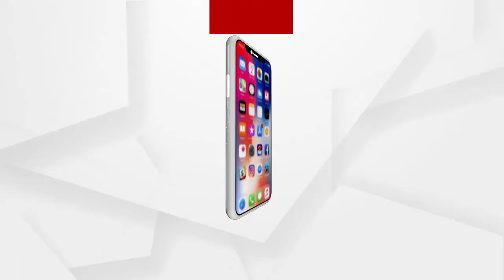ଆଜି ଭାରତ ଓ ଚୀନ ମଧ୍ୟରେ ହେବାକୁ ଯାଉଛି 10ମ କମାଣ୍ଡର ସ୍ତରୀୟ ଆଲୋଚନା .....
ଏଲଏସି ନେଇ ଦୀର୍ଘ 10 ମାସରୁ ଉର୍ଦ୍ଧ୍ୱ ସମୟ ପର୍ଯ୍ୟନ୍ତ ଭାରତ ଓ ଚୀନ ମଧ୍ୟରେ ଉତ୍ତେଜନା ଦେଖାଯିବା ପରେ ପୋଙ୍ଗାଙ୍ଗ ହ୍ରଦର ଉଭୟ ଉତ୍ତର ଓ ଦକ୍ଷିଣ ପାଶ୍ୱର୍ରୁ ଦୁଇ ଦେଶର ସେନା ପଛକୁ ଫେରିଛନ୍ତି । ଏହି କ୍ରମରେ ଆଜି ଭାରତ ଓ ଚୀନ ମଧ୍ୟରେ 10ମ କମାଣ୍ଡର ସ୍ତରୀୟ ଆଲୋଚନା ହେବାକୁ ଯାଉଛି .